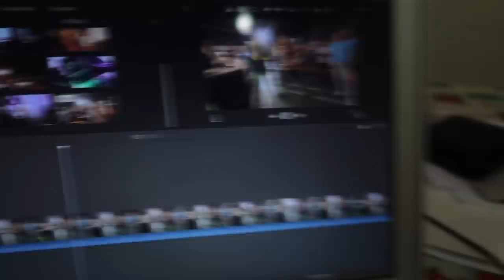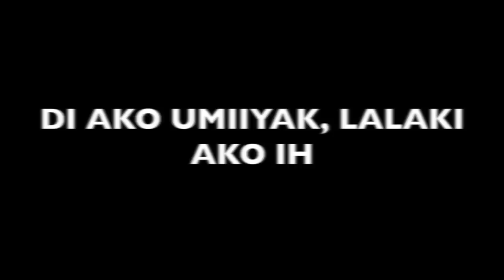AGSUNTA Cover of MUNDO by IV of Spades Reaction Video | Jericho Arceo